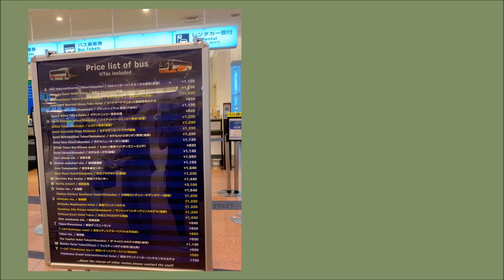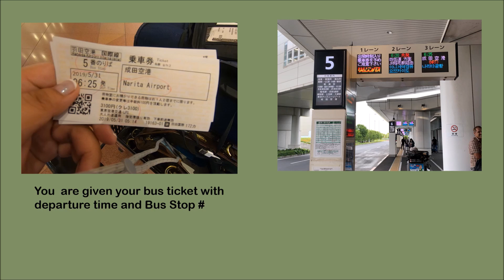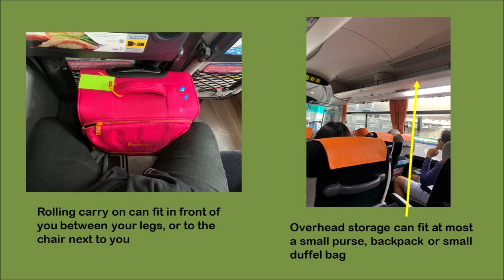Japan Limousine Bus: Haneda Airport to Narita Airport Easy Guide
** 2023 Update** Due to Covid 19 changes, some routes have been temporarily suspended. Good news the Narita - Haneda and Haneda to Narita routes are still in service. Always check the Limousine bus website for information and timetables.

This is an easy guide using Tokyo, Japans Friendly Limousine Bus Transfer. This guide will show how to Transfer from Haneda International Airport to Narita Airport -Terminal 2.   The fee is Y3100 or $28.00 as of June 2019.

On my last review I did the Narita to Haneda route which you can watch

Using the Limobus is easy. The ticketing counters take payment by Japanese Cash or credit card.

The drive is about 70-80 minutes if there is no traffic.
You are allowed 2 checked in bags to store inside the bus storage and you can bring your carry on with you to your seats.

Announcements to your stops are both in English, Japanese and Chinese.